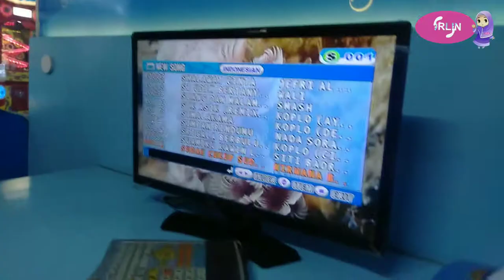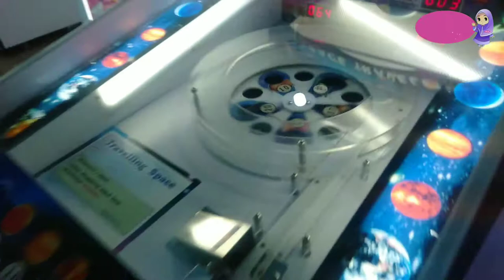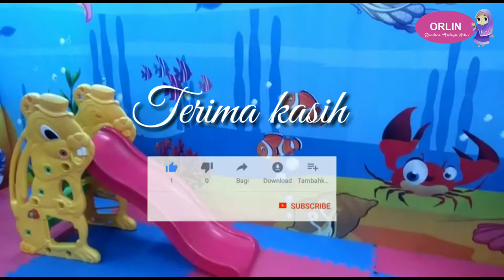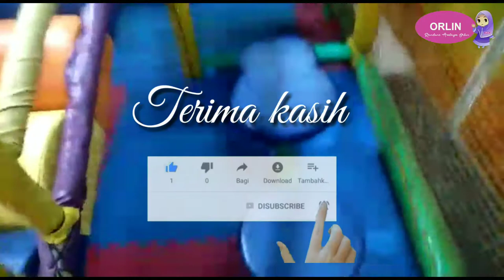Liburan Setelah Pandemi di PLAYGROUND || Orlin ke Tempat Karaoke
Bermain Sambil Belajar di PLAYGROUND Luwes Ponorogo Mr Game keseruannya bisa kamu saksikan disini Gaesss liburan pandemi ke tempat Karaoke , Game dan Mandi bola

Trimakasih buat teman teman yang sudah menyempatkan nonton video Orlin Yaa.